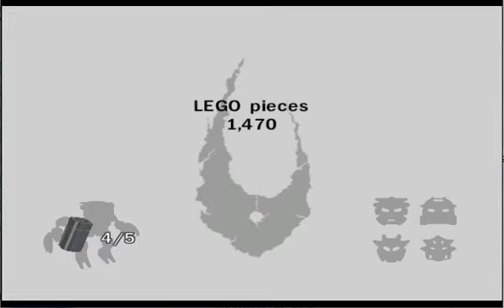Bionicle Heroes part 3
wrtwrhethaethethaEGTHJATJAYTJUAUATEJUHDGJSCGBekgfuyqegfuqehuogftqe48ty7913ghtrn13eftr8qhyfr79qeuifrhqehjfhyqey8gfr1jiqweuifbhniadbvgwyigfuioadvfuasdybgfyuadufuhyebrjenhjruhefdfsdfsdfsdfsdfsdfsdfsdfsdfsdfsdfsdfsdfsdfsdfsdfsdfsdfsdfsdfsd